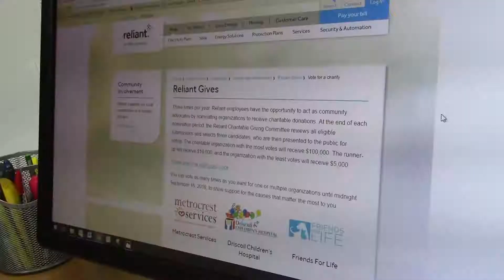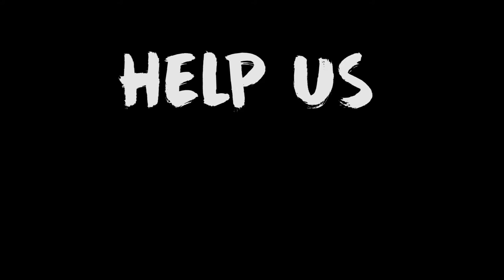VoteFFL to win $100K in the Reliant Gives Competition!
We're the only animal-related cause up for the grand prize, and we have a 1 in 3 shot at winning! Vote as MANY times as humanly possible each day from now until Friday, September 16 at 11:59pm. Together, we can win this for the animals!